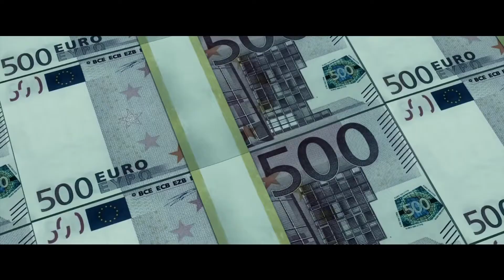The Transporter Refueled - Official Trailer 1 (2015)